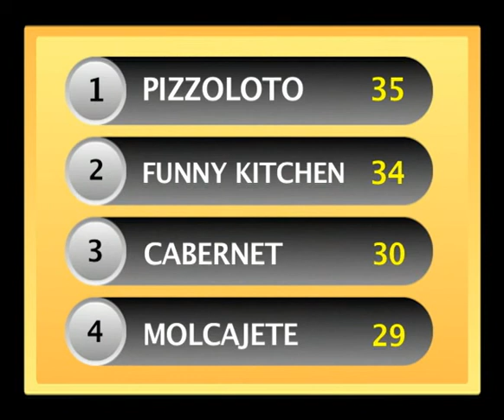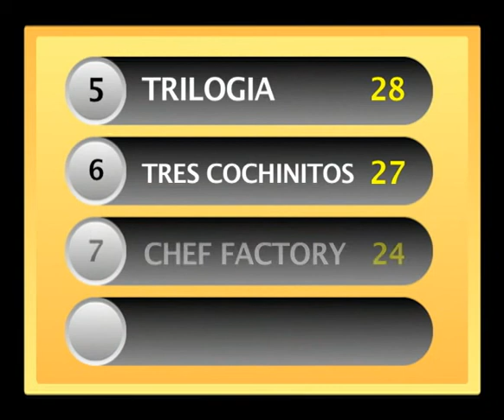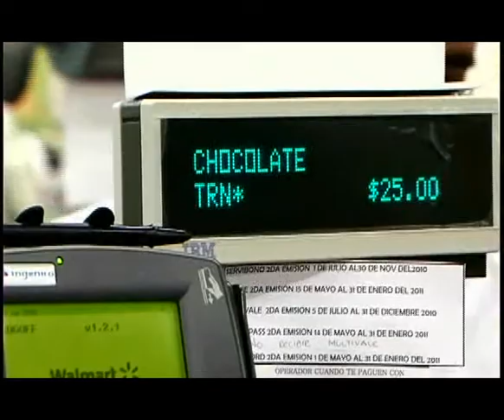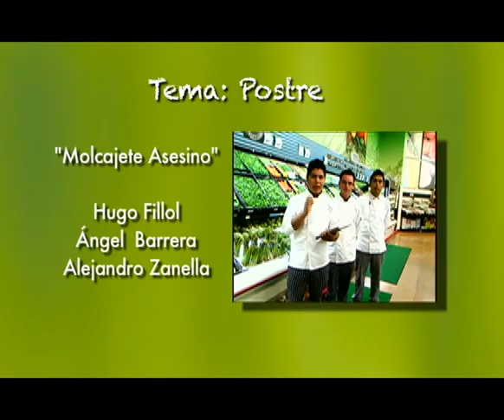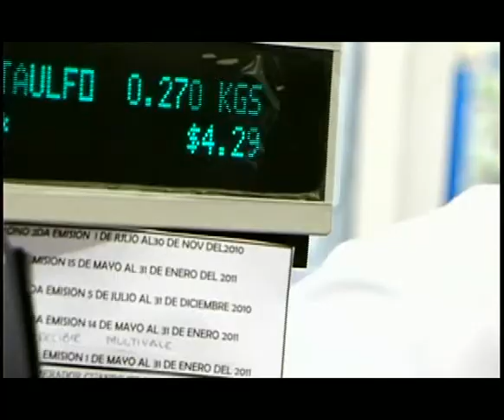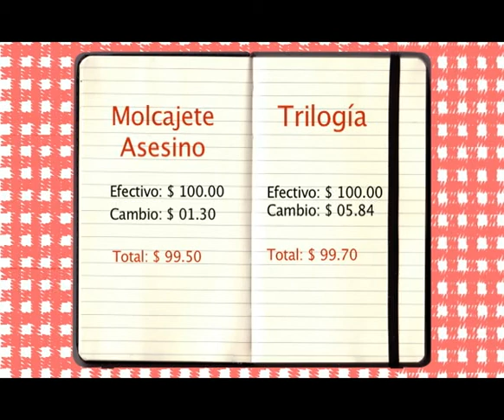RETO COCINA P11 B1.mp4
UNA PRODUCCION "THE FACTORY TELEVISION" UNA EMPRESA DE "GRUPO TRIBUNA"